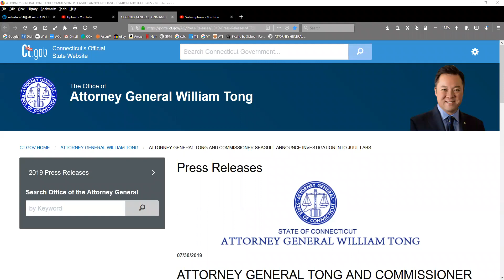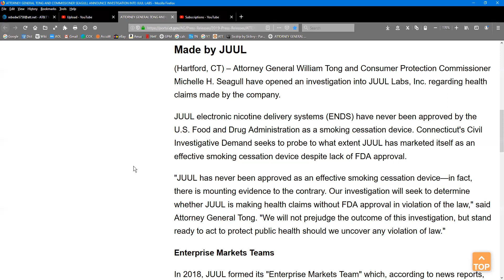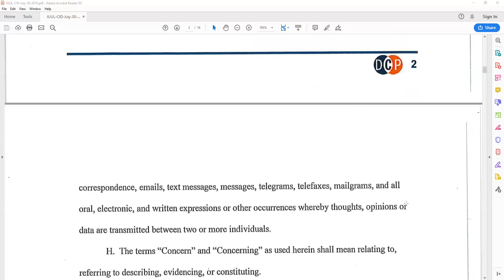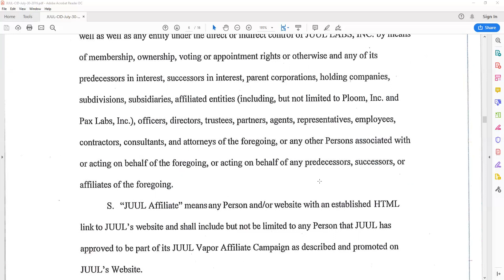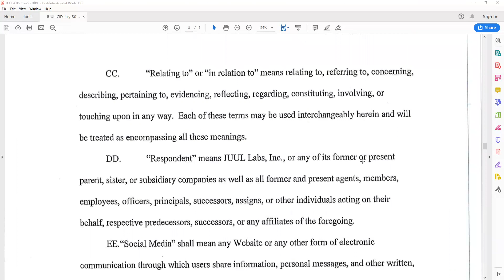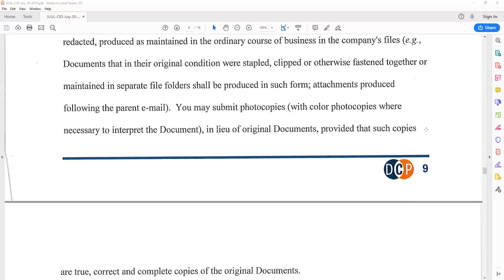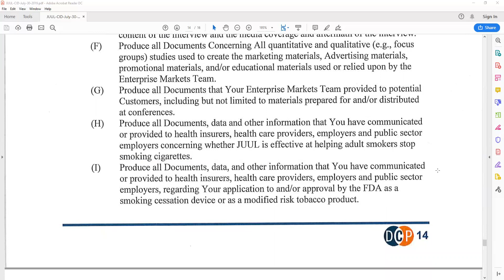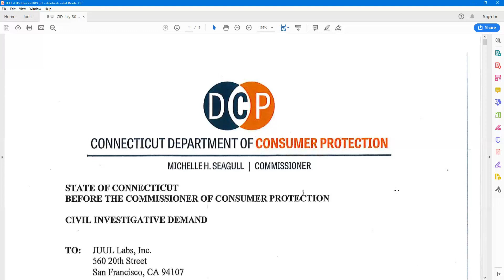JUUL A CORRUPT COMPANY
To each his sufferings: all are men,
            Condemn'd alike to groan—
      The tender for another's pain,
            Th' unfeeling for his own.
      Yet, ah! why should they know their fate,
      Since sorrow never comes too late,
            And happiness too swiftly flies?
      Thought would destroy their Paradise.
      No more;—where ignorance is bliss,
            'Tis folly to be wise. ~~ a poem written by Thomas Grey called "Ode on a Distant Prospect of Eton College."